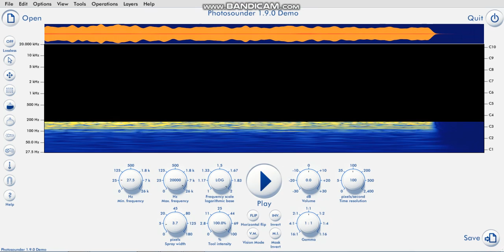How to flip an audio called upside down